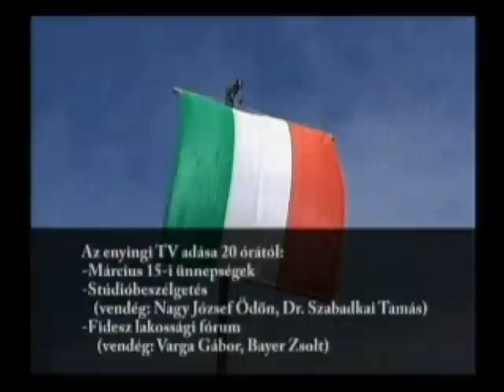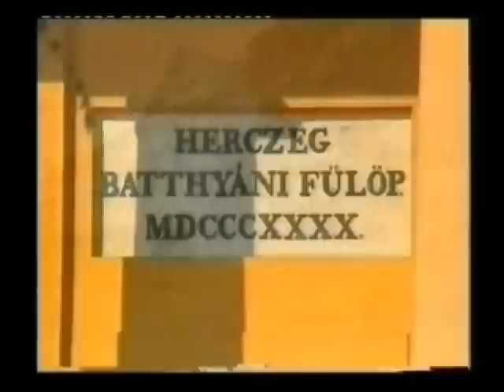Enying TV opening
Our local Cable TV